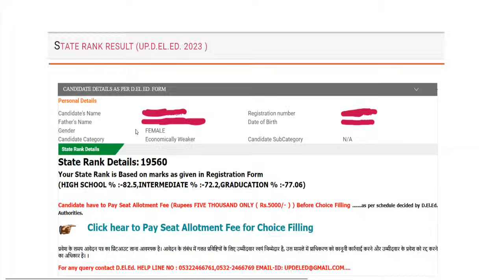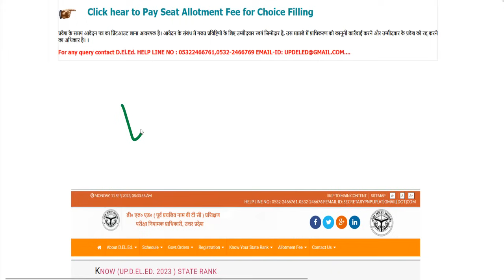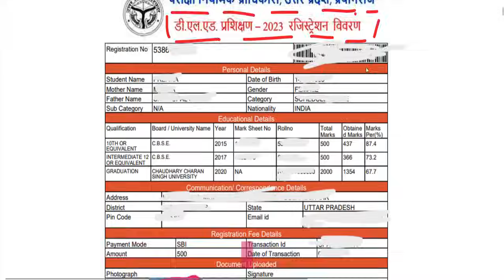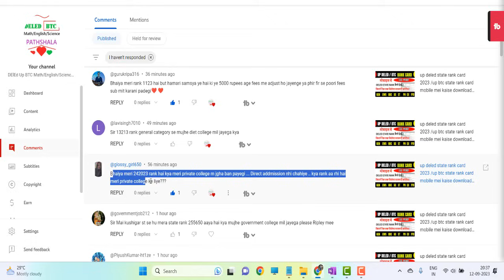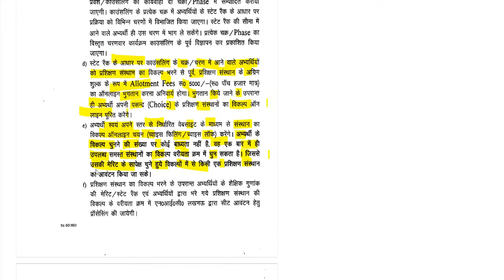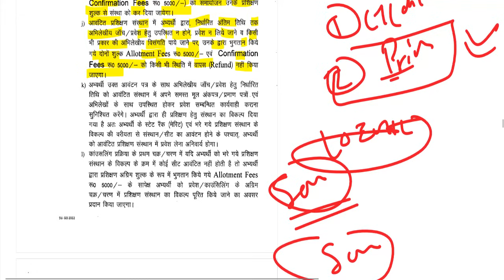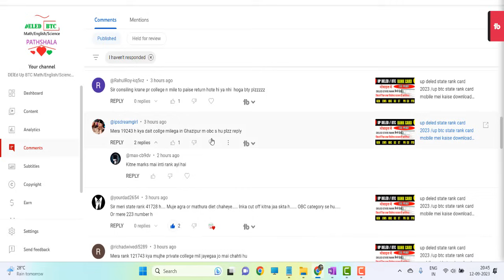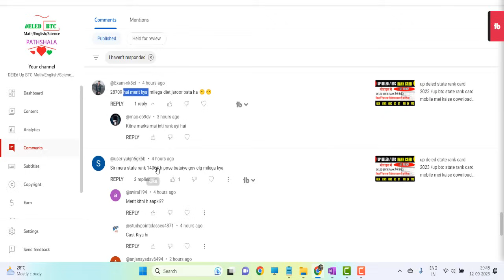up deled state Counselling 5000 RS /up btc 2023 Form,Eligibility Criteria, FEES, SEATS,CUT OFF,Merit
DELED / BTC RANK CARD  यहां से सबसे पहले डाउनलोड करें-